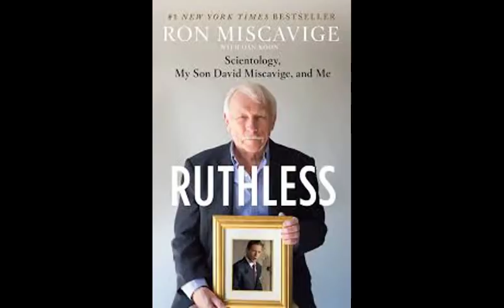Zaginięcie Michele Diane Miscavige - pierwsza dama scjentologii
Sprawa zaginięcia Michele Diane Miscavige. Nagle, w sierpniu 2007 roku Shelly zniknęła bez śladu, wręcz zapadła się pod ziemię. Ważne w tej historii jest to, że ani jej mąż, ani nikt inny z sekty nie zgłosił policji zaginięcia Shelly Miscavige.